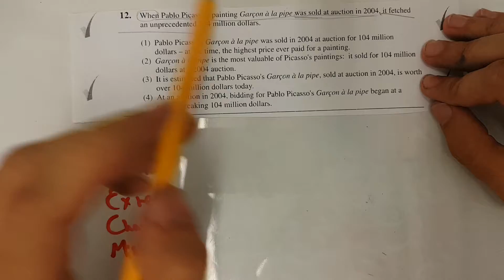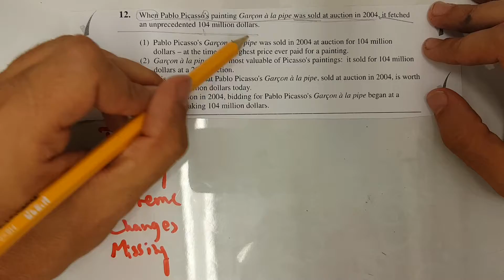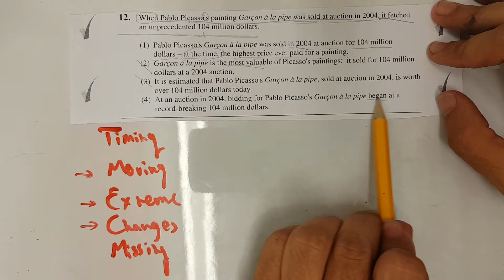המרכז הארצי אפריל 2019 אנגלית 2 שאלה 12 EZWAY